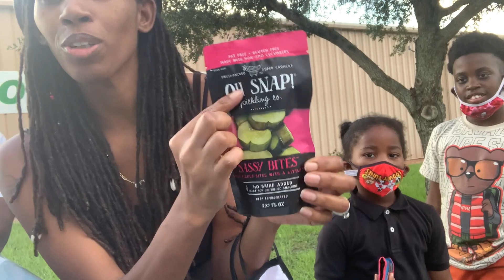DOLLAR TREE $5 CHALLENGE|2021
CHANNELS MENTION IN THE VIDEO

We would love to have you here in Grantville.

If you will like to Collab Hit me on my IG
Lets grow together and have some fun in the process